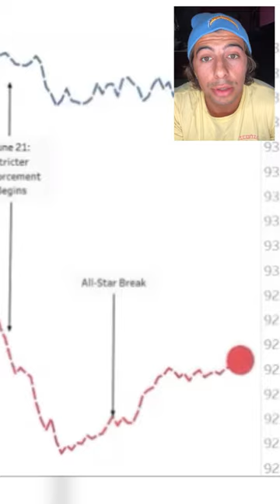MLB pitchers have found a new way to cheat...